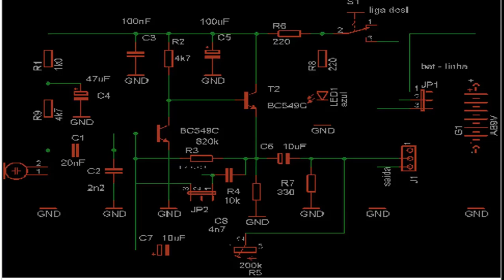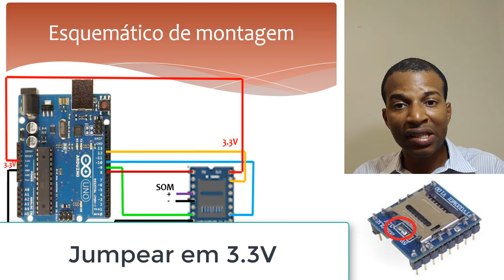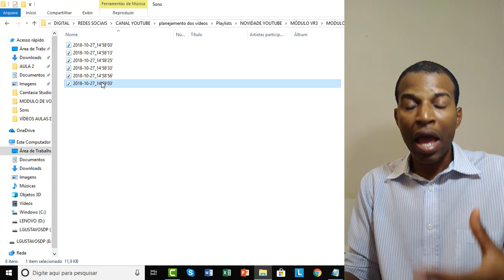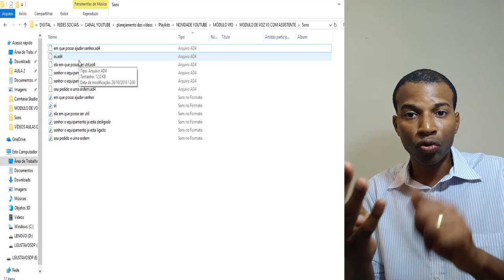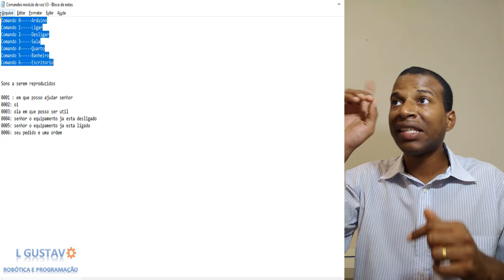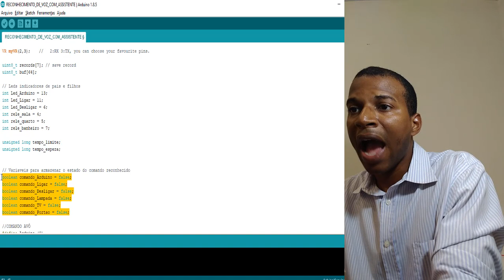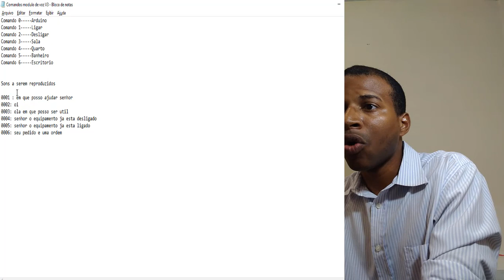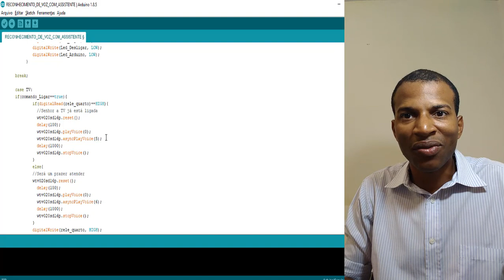JARVIS COM ARDUINO - ASSISTENTE DE VOZ - MÓDULO DE RECONHECIMENTO DE VOZ V3 #28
Faça sua inscrição 📝 agora no meu curso de Robótica 🤖 com Inteligência🧠 Artificial 🔮 com Arduino 📘 e Raspberry Pi 📗.

Nele, você vai aprender também outros conhecimentos técnicos como:
1. Linguagem Python
2. Linguagem C/C++
3. Sistemas Linux
4. Computação em nuvem com chatGPT e Google Cloud Plataforma

Quer conversar com sua casa?

Controlar a casa com a sua voz com assistente de voz?

Que legal não é? Pois é, neste projeto você irá aprender a controlar cargas como
a lâmpada do quarto ou sala com comandos de voz e conversando com o sistema.

Confira o projeto na íntegra!

** CURSOS DE L GUSTAVO**
-CURSO DE AUTOMAÇÃO RESIDENCIAL POR COMANDOS DE VOZ - MÓDULO 1

**E-BOOK'S***

  Este e-book é ILUSTRADO E CONTEMPLA OS PRINCIPAIS CONCEITOS DO LIVRO CIRCUITOS ELÉTRICOS MARCO MARKUS

1. CÓDIGO ARDUINO
2. ESQUEMÁTICO DE MONTAGEM
3. BIBLIOTECA DO MÓDULO WTV-020
4. BIBLIOTECA DO MÓDULO VR3 +ARDUINO
5. SOFTWARE USB-RECORDING
6. ÁUDIOS PARA REPRODUÇÃO EM AD4

OUTROS VÍDEOS